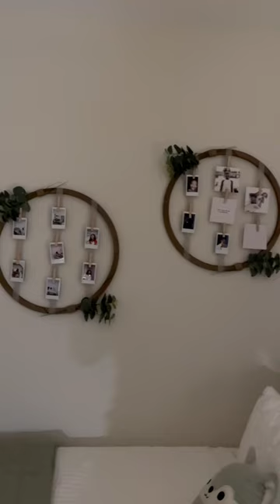🪴⋆*. things that will make your room cozy⋆.*🍃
｡ﾟﾟ･｡･ﾟﾟ｡
ﾟ。 open,
　ﾟ･｡･ﾟ

⋆ ˚｡⋆୨♡୧⋆ ˚｡⋆

ᴀʙᴏᴜᴛ:🪴 ✧.* hello everyone! in today’s video i show you all things that will make your room look more cozy! i hope you all enjoy today’s video, and if you do, be sure to like and subscribe for more videos like this. and, be sure to comment down below if you want a full video on how to make your room look aesthetic and cozy!˚ ༘ 🌿

⋆ ˚｡⋆୨♡୧⋆ ˚｡⋆

⋆ ˚｡⋆୨♡୧⋆ ˚｡⋆

ɪɴsᴘᴏ:

none

𝚜𝚞𝚋 𝚐𝚘𝚊𝚕:100

ᴄ ʟ ᴏ s ᴇ